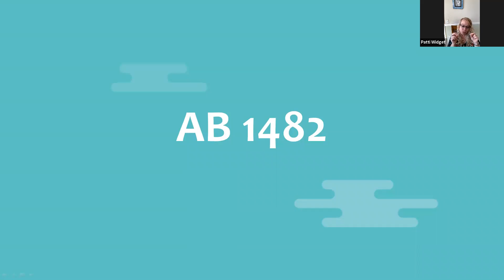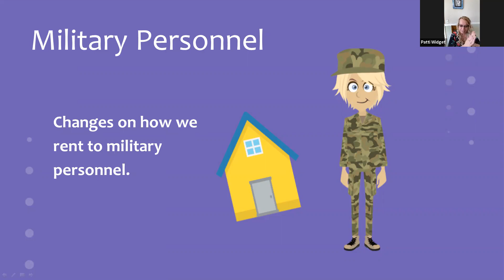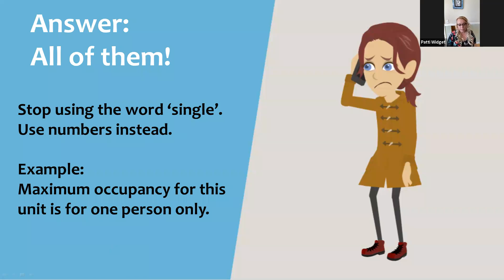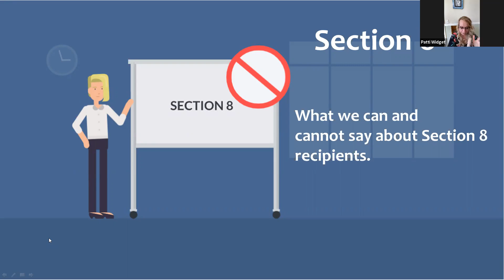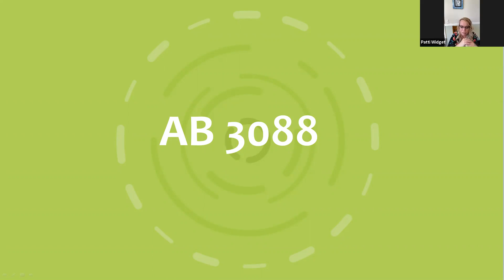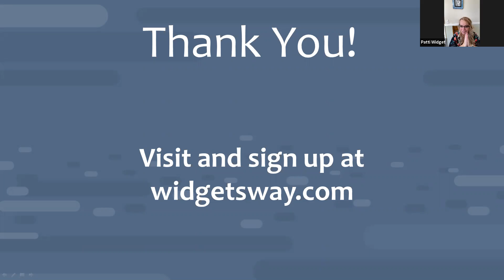Webinar: 12/30/20 - Bringing 2020 to a Close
Please visit widgetsway.com and sign up to keep up to date!